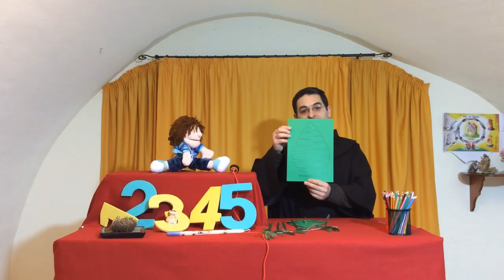Domenica delle Palme - Il Vangelo spiegato ai bambini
Il Vangelo spiegato ai piccoli - La Domenica delle Palme A